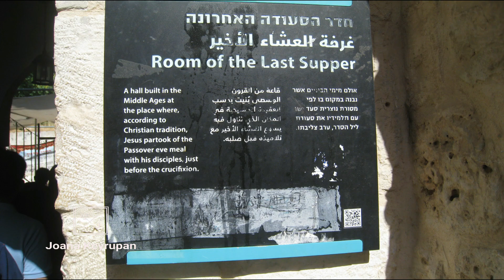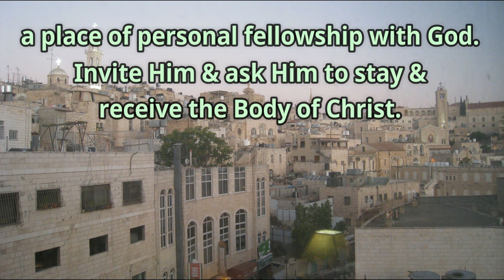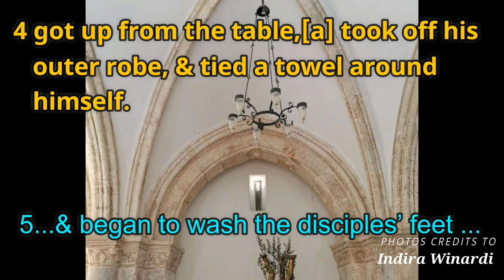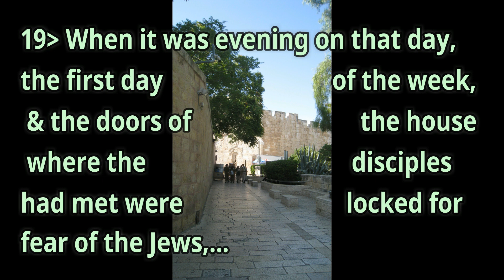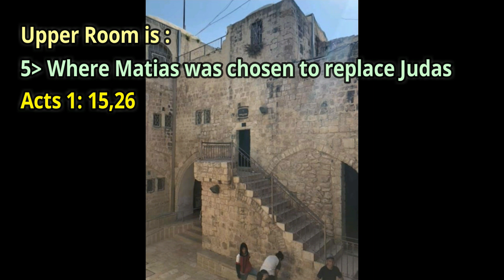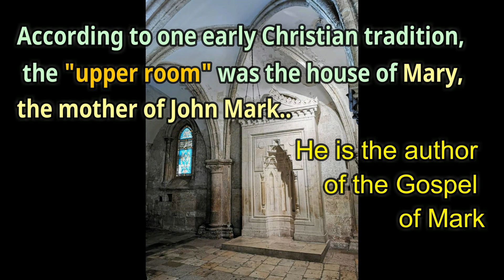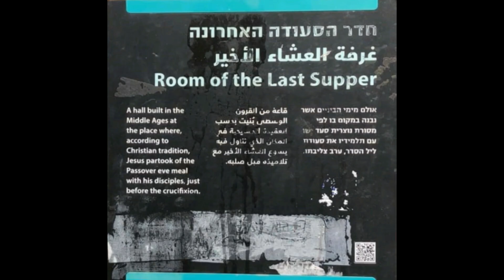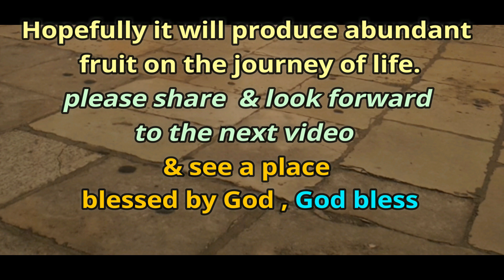UPPER ROOM/LAST SUPPER/PENTECOST &TOMB OF KING DAVID(MT.ZION)PERJAMUAN TERAKHIR,SENAKEL, PENTAKOSTA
Journey of Joy - Sharing for Goodness
Video #44, Jerusalem # 9

UPPER ROOM, CENACLE, LAST SUPPER/ MAUNDY THURSDAY, PENTECOST & TOMB OF KING DAVID - MT ZION- JERUSALEM
(RUANG ATAS, SENAKEL, RUANG PERJAMUAN TERAKHIR, PENTAKOSTA & MAKAM RAJA DAUD.
This space is the most important place in the history life of Jesus& church :
1. Preparation for the last Easter meal (Luke 22:13) - the Last  Supper (Mark 14: 14-15)
2.Jesus washes the feet of His disciples (John 13: 4-11)
3. The Appearance of Jesus after His resurrection
- Mark 16:14, Finally He appeared to 11 people
-Luke 24: 33,36, Jesus appeared to all the Disciples
- John 20: 19,26,  The  Apostles  Commissioned
4. Where the disciples gathered after the Ascension of Jesus (Acts 1:13)
5. Matthias was chosen to replace Judas (Acts 1:15)
6. The place where the holy spirit fell on the disciples at the day of Pentecost (Acts 2: 1-4)
7. The place where Peter was left knocking (Acts 12: 12-16)

30. Dominus Flevit, Palm Sunday road, Gethsemene ( Taman Getsemani), The Church of All Nations - Mt Qlives series

next video:
- The Assumption of the Blessed Virgin Mary
- Western wall and Dome of the Rock
music : Hymn Blest Are You Lord God of All Creation by Father Aniceto Nazareth
References: Last Supper-bible walks, cenacle, Wikipedia
bible gateway, NRSV (New Revised Standard Version),
Holly Land - Terry Th Ponomban Pr- Yayasan Pustaka Nusantara
The Cenacle - Franciscan Custody of the Holyland
The Coenaculum. seetheholyland.net, Holyland Pilgrimage, Land of Bible